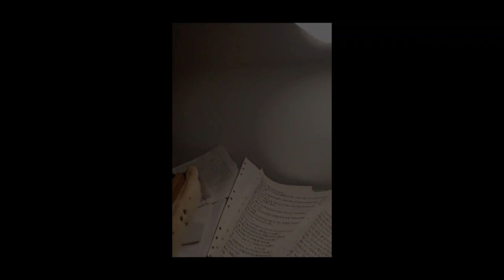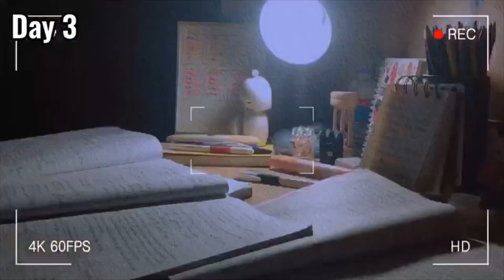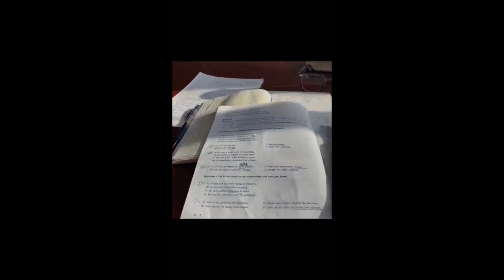[Study Account]#4 | THPTQG 2022 | Động lực học tập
Không chuẩn bị nghĩa là bạn đã sẵn sàng đón nhận thất bại💪